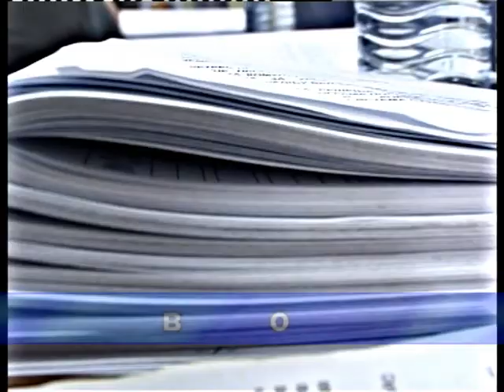Skupštinska hronika 22. jul 2019